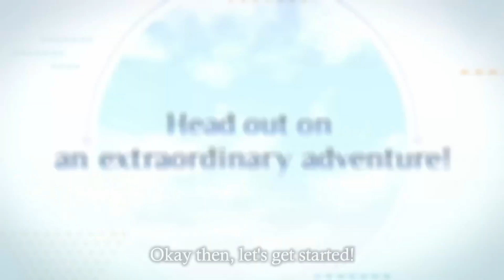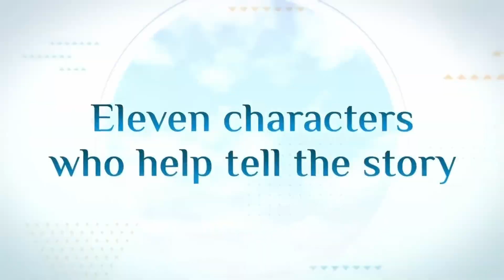LA VIDEO ANTEPRIMA DELLA REDAZIOEN SU Like a Dragon Ishin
Ciao amici ecco a voi una nuova anteprima della redazione spero che vi piaccia e grazie del supporto ;)
Contenuti:
Atelier Ryza 3 Alchemist of the End and the Secret Key